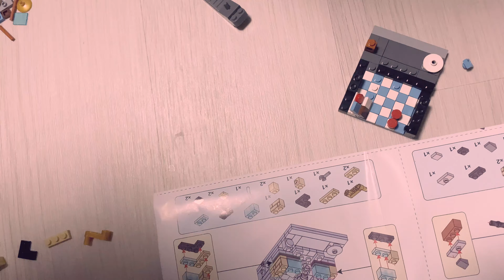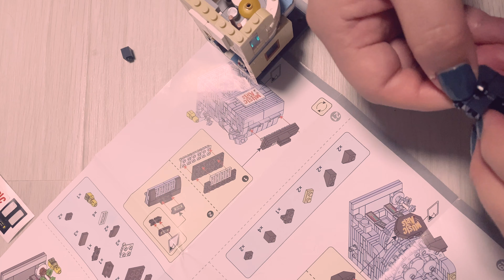[음악인VLOG]라이브클럽(?)스트릿미니블록 만들기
그냥..만들어봤어요 ㅎㅎ